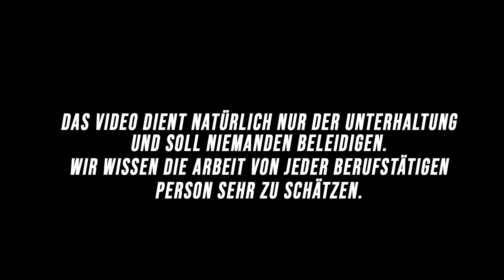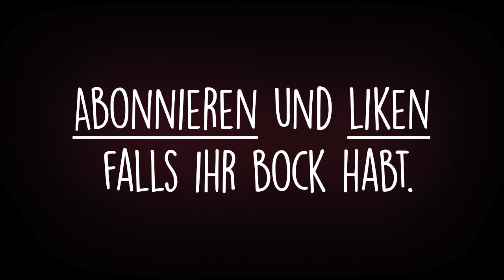Wenn man sich im Amt bewirbt.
Endlich kam die Einladung zum Bewerbungsgespräch für den gewollten Job, nur scheint sich dafür Niemand verantwortlich zu fühlen.
Das Bewerbungsgespräch läuft alles andere als perfekt,
keine typischen Fragen, kein Interesse und irgendwie scheint auch keine Zeit eingeplant zu sein obwohl es noch früh am Morgen ist.
Wie das ganze abläuft seht ihr im Sketch.
Viel Spaß!

▪ Varion Klamotten (Merch) ᵂ ᴱ ᴿ ᴮ ᵁ ᴺ ᴳ